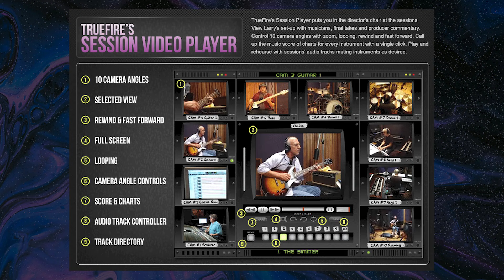TrueFire 25th Anniversary Time Capsule | Episode 2: Black & White to Color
We’re continuing our 25th anniversary celebration with a look back at TrueFire’s history. 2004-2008 were big years for us — 2004 in particular was a breakthrough year, and the start of new era featuring cool new digs with a studio (of sorts) and a world of unlimited educational possibilities with interactive videos.

Chapters:
0:00-1:01 Intro
1:02-1:48 Jeff Scheetz’s Rock Solid | Southern Jam
1:49-2:40 Jeff McErlain’s Big Rock
2:41-3:30 John Ezell & Andy Pervazov Talk Tech
3:31-4:27 Frank Vignola’s A Minor Jam
4:28-5:02  Stu Hamm's Funk Jam Bass
5:03-6:11 The Launch of TrueFire.TV and beyond, with Brad Wendkos
6:12-6:51 Mimi Fox’s Blues in B-Flat
6:52-7:48 Larry Carlton’s 335 Blues | Stormy
7:49-8:40 Interactive Video Lessons